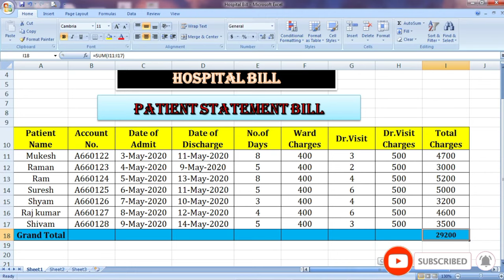Excel me Bill Kaise Banaye/Patient Ka Hospital Bill Kaise Nikale/किसी भी मरीज का बिल कैसे निकाले।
Hospital Bill Kaise Banaye / Patient Ka Bill Kaise Nikale / किसी भी मरीज का बिल कैसे निकाले।
Hospital Bill
Patient Bill nikale
Hospital Bill Kaise Banaye
Kisi Bhi Patient ka Bill Kaise Nikale
Patient ka Bill nikale 2 min me
excel me patient ka Bill kaise nikale
excel me patient ka Bill kaise banaye
Patient record kaise banaye
patient Billing Statement
Hospital Billing and Patient information systems
Hospital Billing Statement
Hospital Bill Entry
Hospital bill kaise baaye